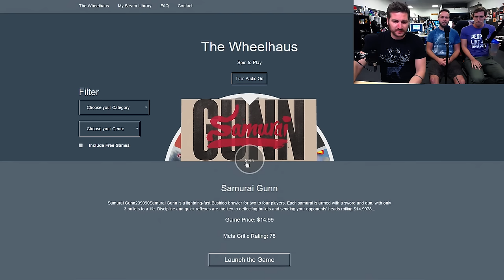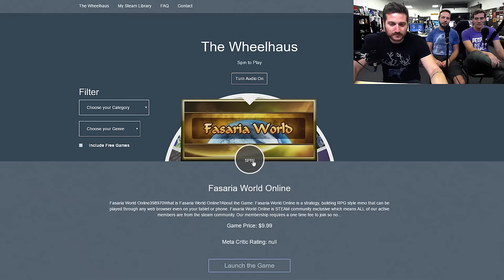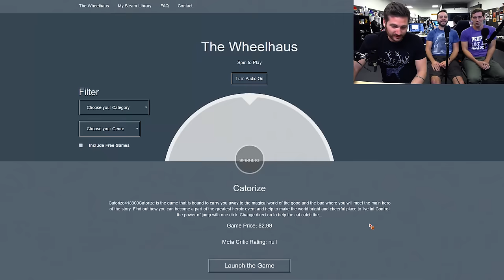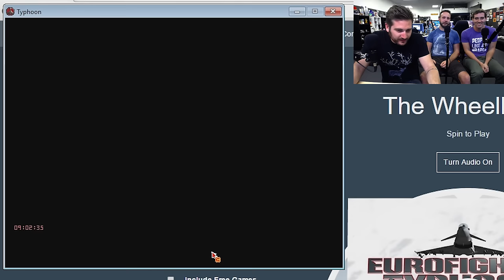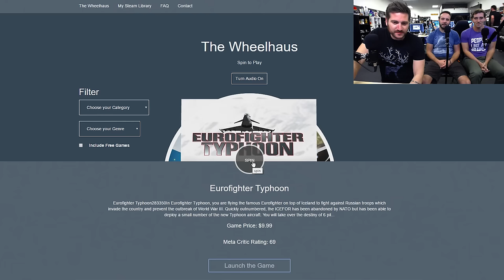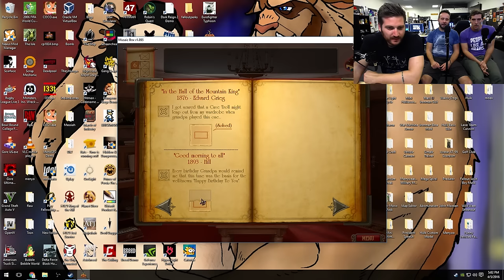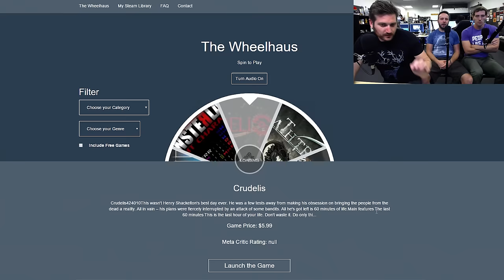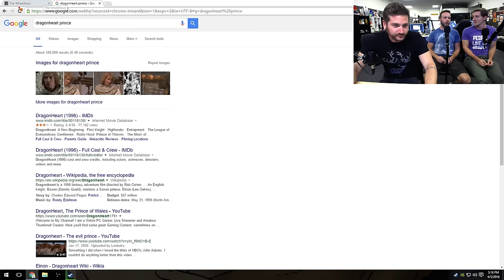POOP IN A BOX - Wheelhaus Gameplay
Wheelhaus, wheelhaus, spinning around
Playing the games it randomly found
Wheelhaus, wheelhaus, chooses crap games
Makes it frustrating for Bruce, Adam James

Grandpa takes grandgirl and gives her a pound
Wheelhaus, wheelhaus, I wanna quit
Each game we play is covered in shit